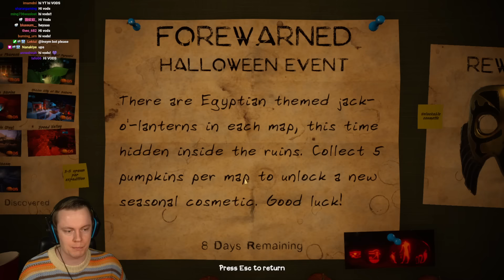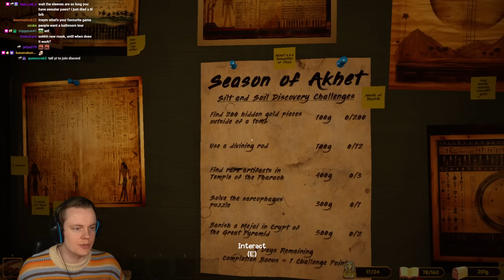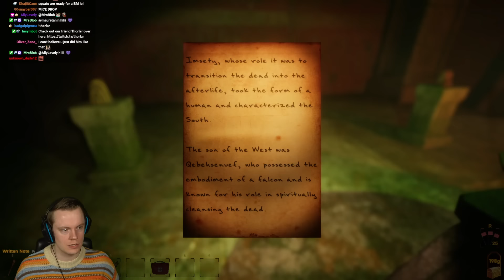Insym Plays AWESOME Coop Horror Games with Friends - Livestream from 29/10/2023